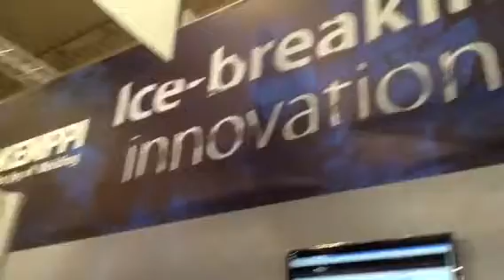Presentation of the Kemppi Workshops 1-3 at Essen Welding & Cutting fair 2013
Workshop 1, Lightweight structures:
"As everybody knows welding of lightweight structures is always challenging. For that reason we have developed an excellent process called WiseThin+. This new solution provides an optimized arc performance also with CO2 shielding gas (for Mild steel.)"

Workshop 2, EN 1090 structures:
"We have the most comprehensive solution on the market we will introduce you in this workshop. .This is covering welding applications in workshops as well as on-site work. That means we have solutions for both MIG/MAG and MMA welding. An extra benefit is that MIG/MAG Standard-WPS Packages includes also pulse welding. But the best benefit you will get with the MMA WPSs, is that you can use them with all brands of welding machines."
Workshop 3, Heavy steel structures:
"Our FastMig family was already introduced some years ago, which is well known as an industrial powerful workhorse.
The new M series models include three power classes with a maximum of 520 A, MMA welding as a standard feature,
new user-friendly operation panel  and it can be used with the best sub-feeding system in the market called SuperSnake."